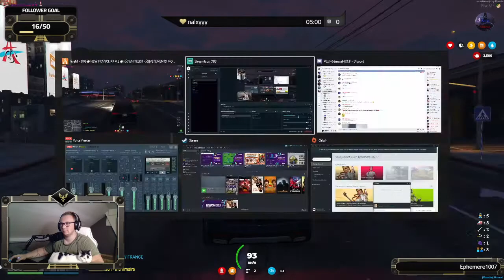Désiré Makengo subit la tempête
Après une arrivée en ville plutôt calme, la ville subit une tempête de plein fouet.
Nous sommes obligé de nous rendre au Bahamas.
Quelques altercations, et à la sortie une grosse surprise.